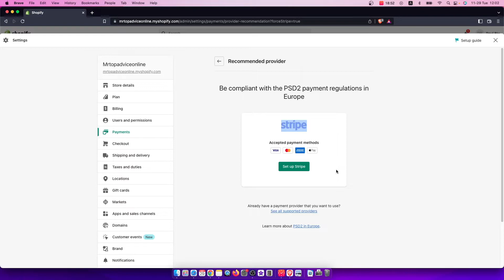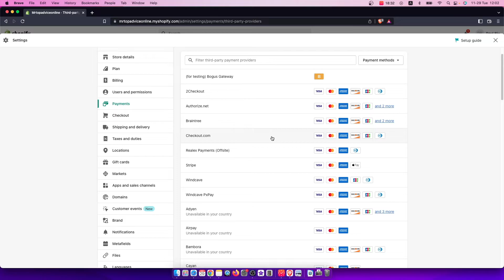How To Integrate Razorpay To Shopify Store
In this video I will show you How To Integrate Razorpay To Shopify Store It's really easy and it will take you less than a minute to do so!